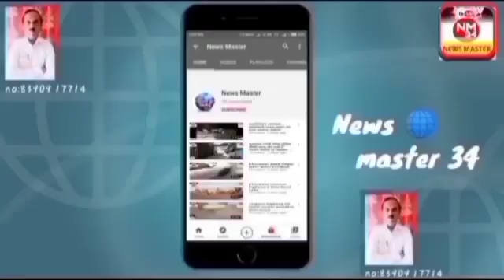bhusawal mein 15 August jhanda Bandhan railway DRM office mein manaya Gaya.